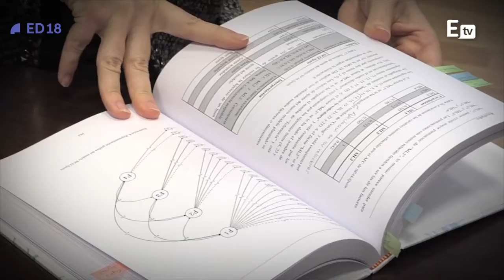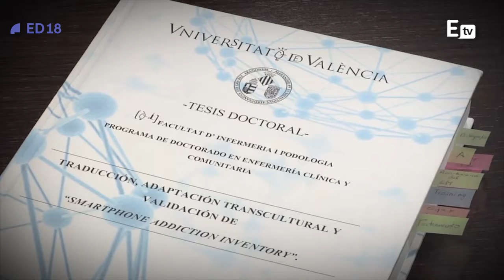Finalistas PremiosED: Smartphone Adicction Inventory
La tesis doctoral finalista de PremiosED es la traducción, adaptación transcultural y validación de la escala “Smartphone Addiction Inventory” para población adulta española con el fin de profundizar en los efectos del aumento del uso de teléfonos inteligentes.